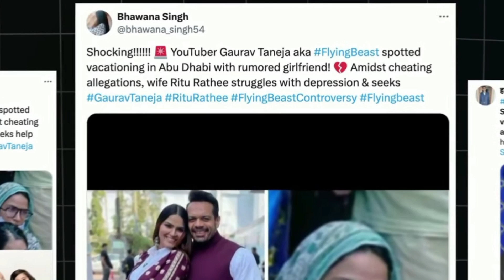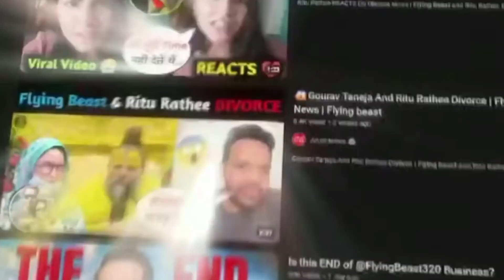Reality of flying beast and ritu rathee divorce 😱, Flying beast and ritu rathee divorce 😱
TIMELINE

00:00